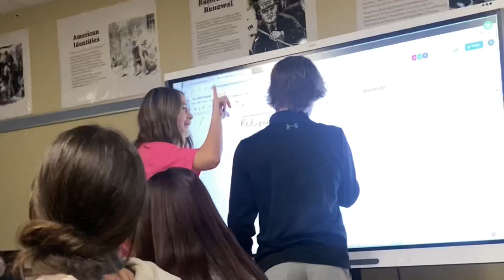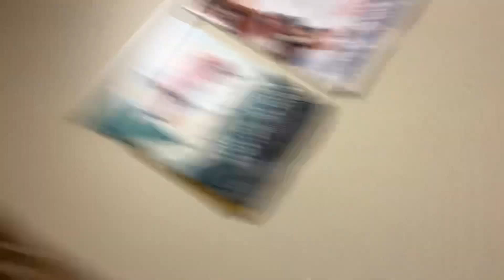i love the track and ap human